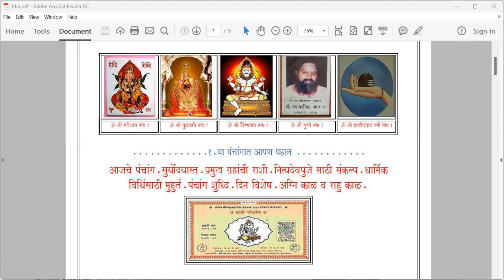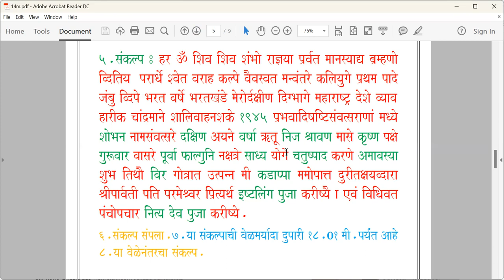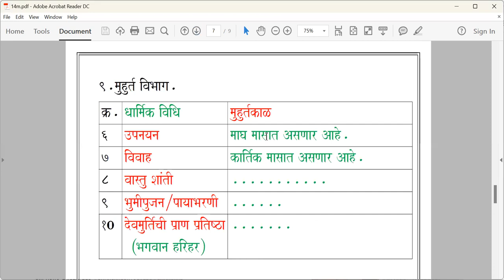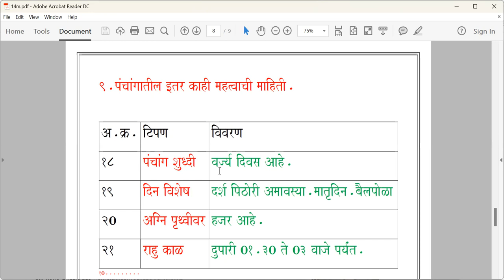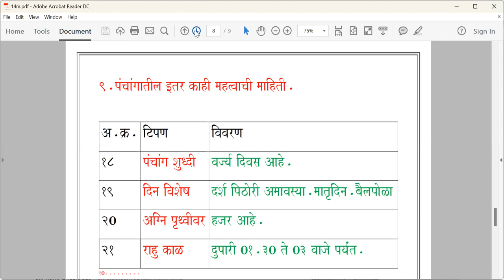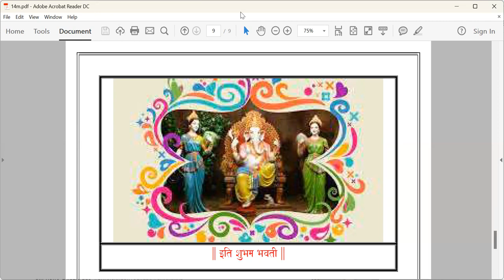पंचांग उद्याचे / गुरुवार / दि. १४ .०९.२०२३.